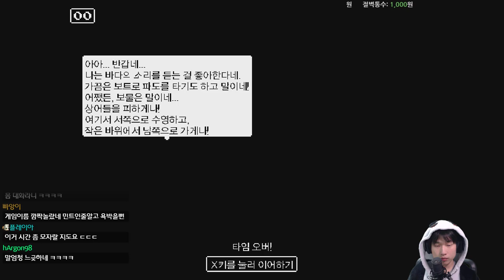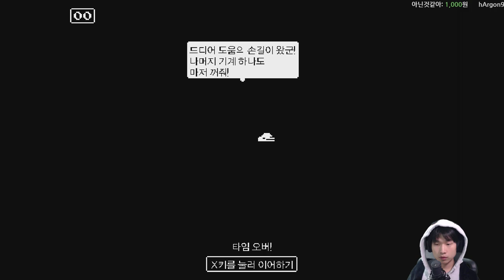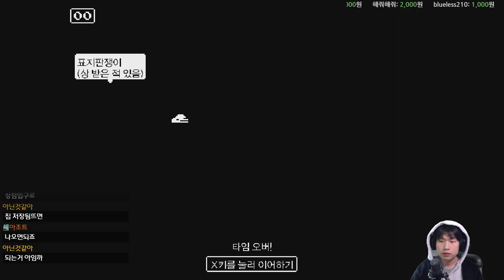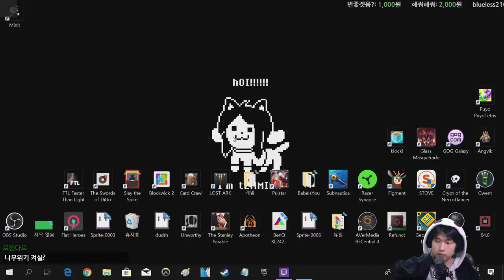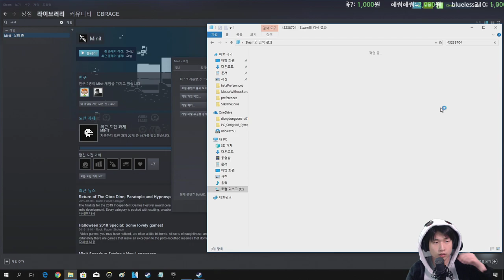일 분만 사는 게임 {미닛} {MINIT}